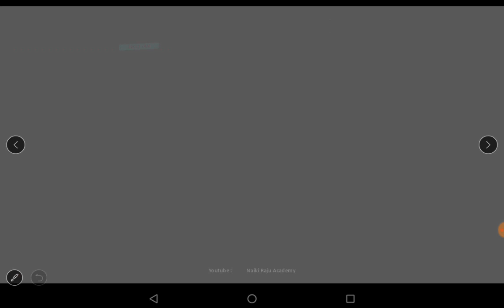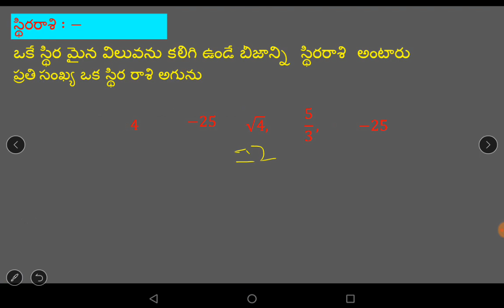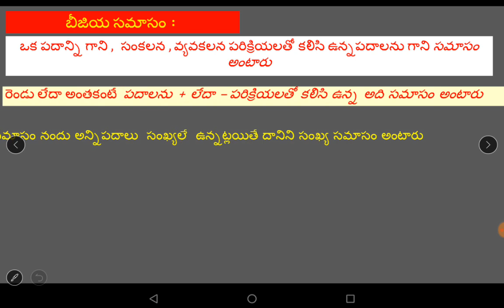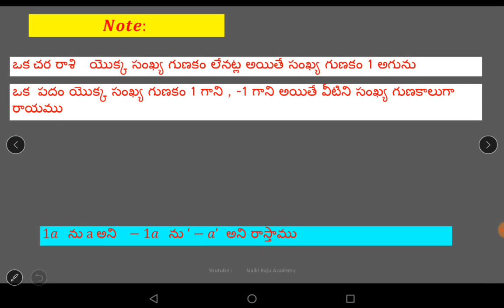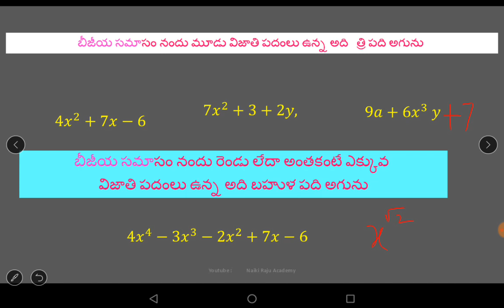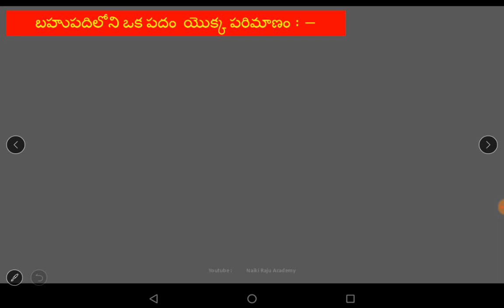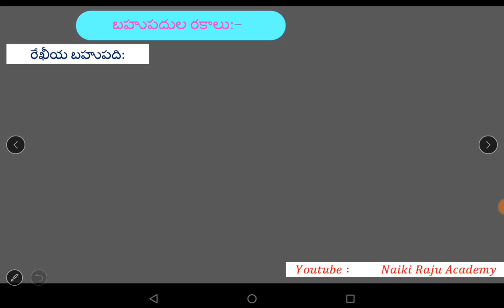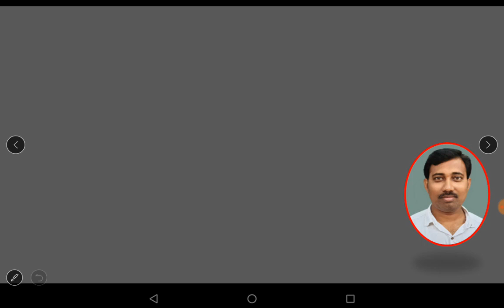బహుపదుల పరిచయం 9 వ తరగతి Introduction of polynomials class 9